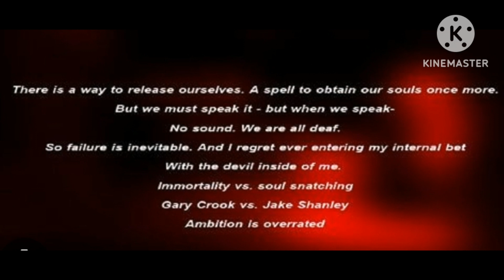im made wubbzy exe the game part 2